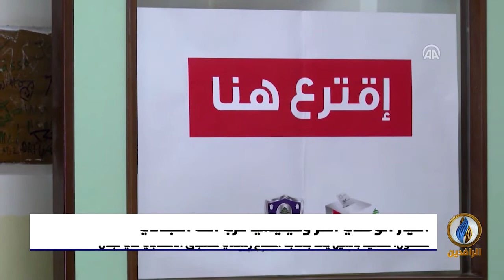تقرير إخباري.. رئيس التيار الوطني الحر جبران باسيل يقر باستشراء الفساد الحكومي في مفاصل